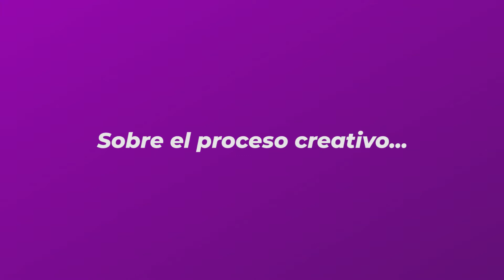PÁSELE A LO BARRIDO con Karen Licón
Karen Licón | Directora

Grupo de Teatro Enrique Macín

Cerramos nuestra Temporada de Arte con nuestros hermanos e invitados especiales del Grupo de Teatro EnriqueMacín de la Facultad de Filosofía y Letras Oficial

Karen Licón nos da un recorrido por el espacio donde nacen las ideas, se leen los textos dramáticos, se marcan los trazos escénicos, se construyen los personajes, se definen los vestuarios, se gesta la puesta en escena.

A la vez conoceremos su historia, sus inicios, su trayectoria, permanencia e importancia en la vida universitaria de los estudiantes.